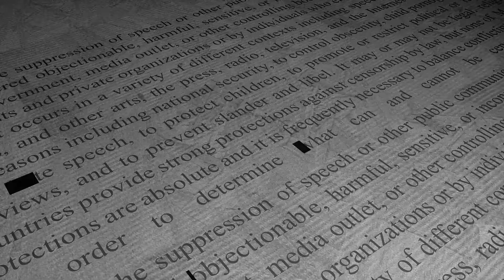ESCONDIDAS EN EL CINE: CENSURA Y PERSONAJES SÁFICOS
Algo tan sencillo como amar o desear ha sido y es delito en según qué lugares del mundo si se trata de dos personas del mismo sexo. Hubo una época, no hace tanto, en que el amor sáfico estaba prohibido incluso en la gran pantalla. La censura era acérrima, pero fueron muchos los guionistas que supieron engañarla; su legado son filmes capaces de narrar subtextos lésbicos en el cine más comercial desde principios a finales del siglo xx.

En la gran pantalla, como en la vida real, ser mujer y además homosexual obligaba a la más absoluta discreción, tanto que incluso parecían no existir. Cualquier sospecha de lesbianismo supondría el castigo y rechazo social; pero lejos de ser invisibles, el séptimo arte supo retratarlas de manera latente.
Basado en su labor investigadora, la autora decidió realizar este trabajo sobre las representaciones sáficas latentes en el cine occidental del siglo xx para dar visibilidad a las mujeres de la comunidad LGTBI, esas que siempre existieron, pero a las que no dejaban ser. Ni en la vida real ni en la ficción.

Prólogo de Marta Pita Dopico, coordinadora de la colección de No ficción de LES Editorial y autora de El legado de Lexa.

DÓNDE COMPRAR ESTE LIBRO

-Principales plataformas de venta (librerías LGTB friendly, Amazon, Casa del Libro, FNAC...)

AMÉRICA:
-Amazon.com
-Buscalibre
-Librerías de Argentina (Mercado Libre), Colombia (Librería de la U), México (Gandhi) y Perú (SBS)

Visita nuestra web para más información sobre esto puntos de venta